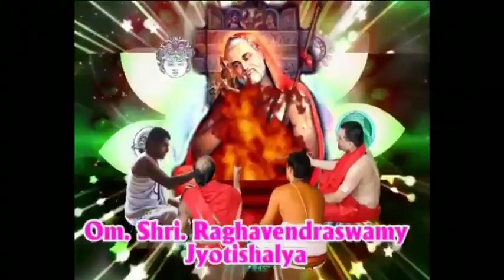ಮಂಗಳೂರ ಲಾಡ್ಜ್ ಮಾಲೀಕರಾದ್ ಅಬ್ದುಲ್ ಹಮೀದ್ ಅವರು ಕರೋನ ಹಿನ್ನಲೆ ಮಾತನಾಡಿದರು // T NEWS BIJAPUR